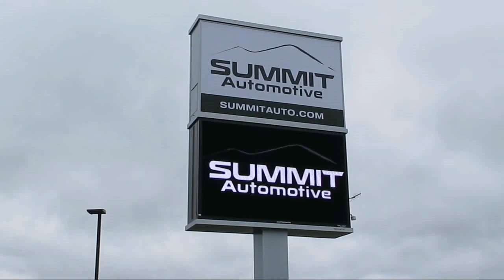2018 Jeep Grand Cherokee High Altitude: High Altitude-overland-nav-vista-to Fond Du Lac, Wisconsin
Summit Automotive
815 S Rolling Meadows Dr